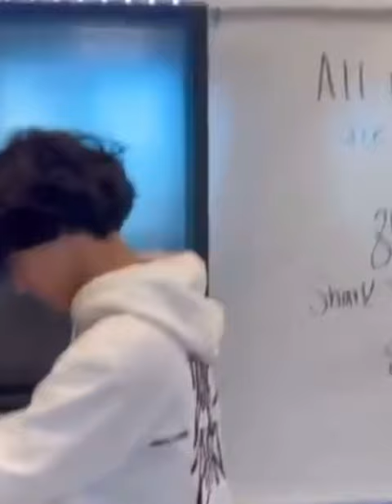4TH BLOCK PROJECT BY STEVEN, HENRY, CARSON, SAUL AND EDGAR